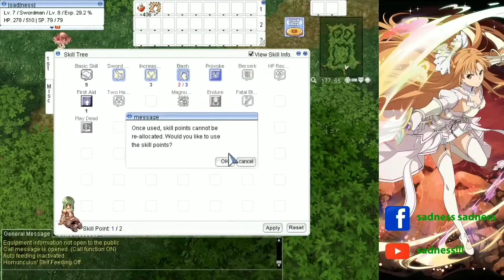[Ragnarok Online] Way to Rune Knight EP.2 : เก็บเวลต่อทั้งๆที่ง่วงจนเลเวล 12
คลิปนี้จะมาแนะแนวทางการเล่นรูนไนท์โดยไม่พึ่ง OCP ตั้งแต่เริ่มต้นจนเวลตัน Partที่ 2
เซิฟเวอร์ที่ Gravity จะเปิด ไม่มี OCP แต่มีของแคชอื่น ซึ่งใน IRO ปรับสมดุลสกิลจนเอาไปอ้างอิงเซิฟไทยไมไ่ด้แล้ว สกิลล้ำหน้าไปแล้ว

Server ที่เล่น : IRO

ดาวน์โหลดเกมส์ IRO : renewal.playragnarok.com
ดาวน์โหลดเกมส์ TRO Asgard : ro.exe.in.th/asgard/main (ปิดให้บริการแล้ว)
เซิฟที่ Gravity เปิดเองในไทย : ro.gnjoy.in.th